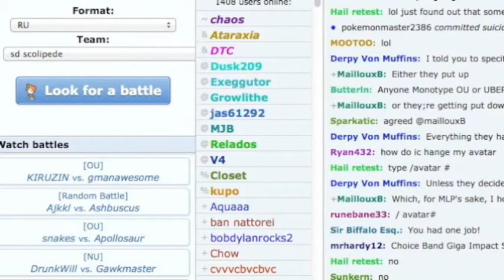Narrated Pokemon Showdown Battle #16, Scolipede Mind Games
In this battle i use a NEW Ru team with some guys and a Swords Dance Scolipede